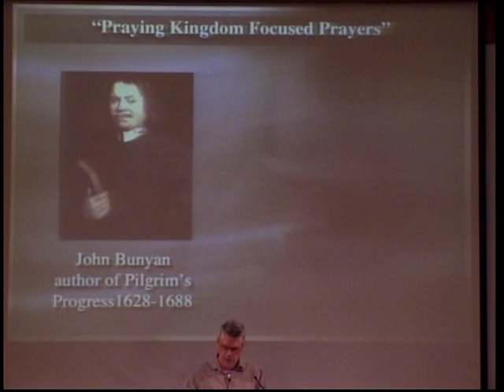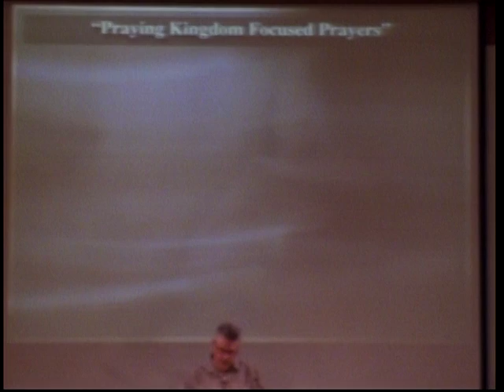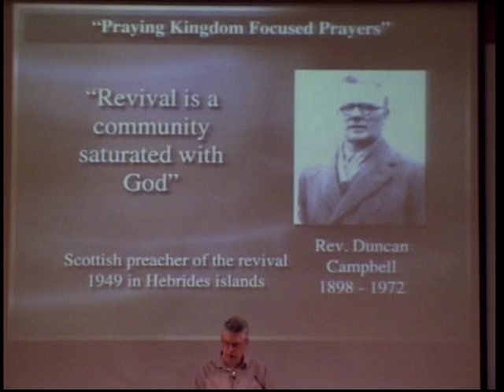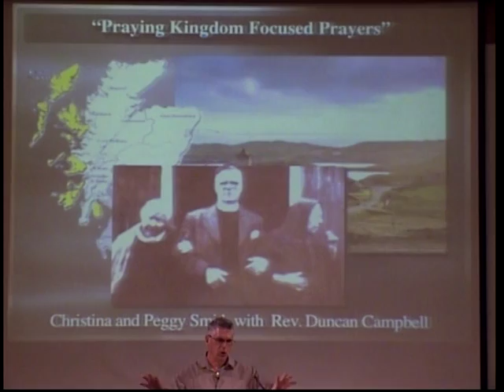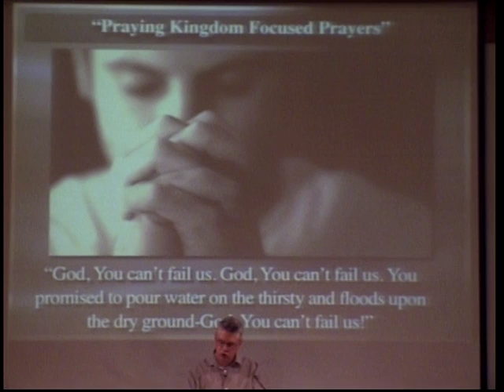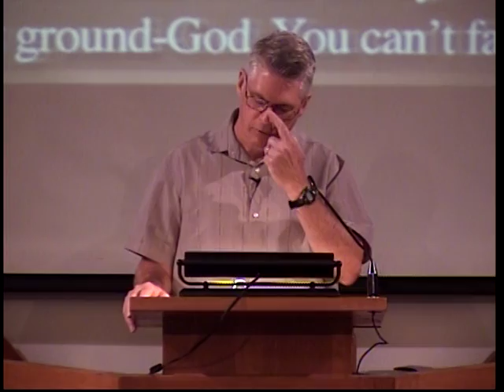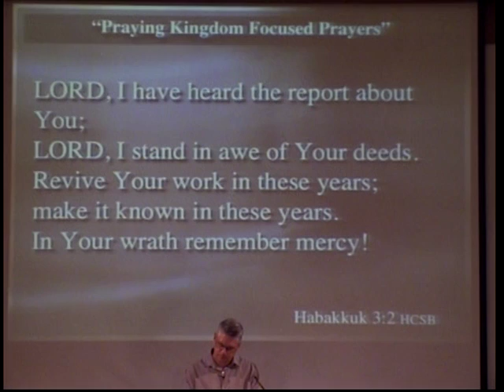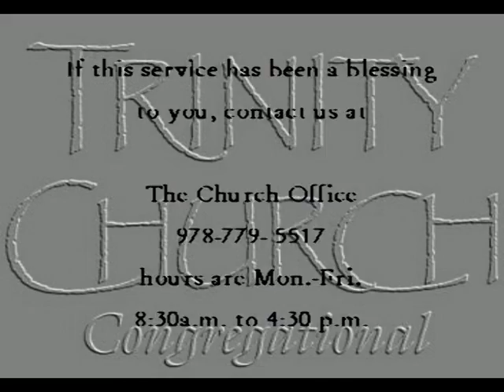Trinity Church, Congregational of Bolton MA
Total Duration: 01:20:42
"Praying Kingdom Focused Prayers", Pastor David Smith
Worship Songs: "Hosanna" & "How Great Is Our God"